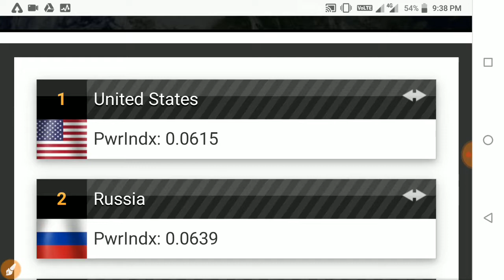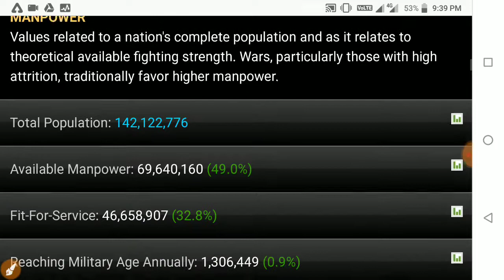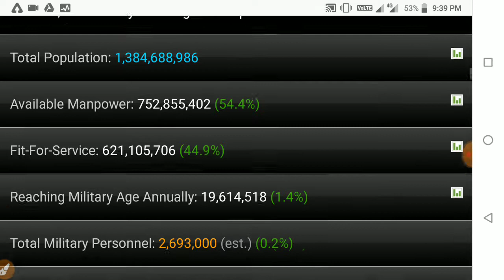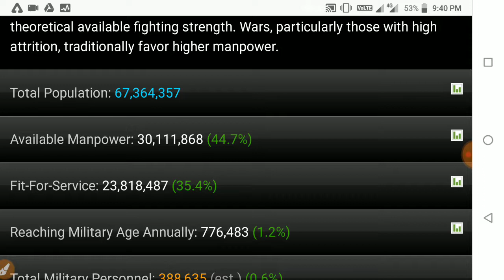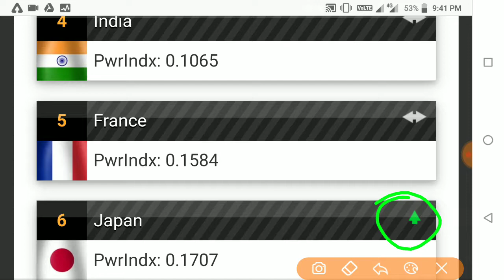Military strength ranking 2019 UPSC/ MPSC /railway / banking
Hi friends in this video I had given the information about military strength ranks of first five countries I hope u like this video .